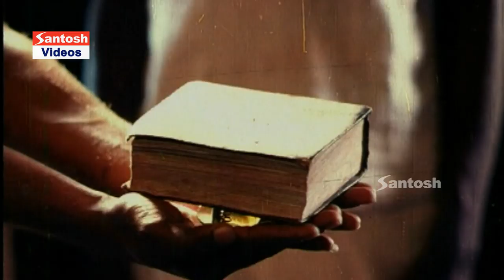Telugu Horror Movie Kshudra Pooja | Part 2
Watch Telugu Horror Movie Kshudra Pooja | Part 2@saventertainments
Movie: Kshudra Pooja
Cast: Poonamdas Gupta, Rajmohan, Disco Shanti
Director: P. Chandra Kumar
Music Director: Usha Khanna
Produced By Sree Lakshmi Devi Combines
Released Date:  5 Apr 2000